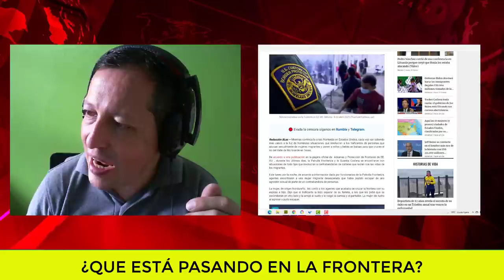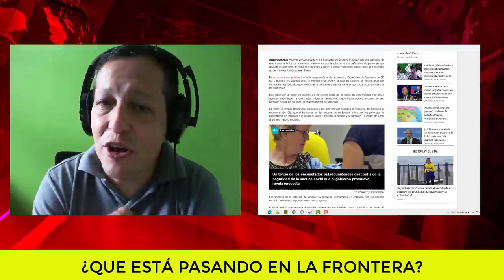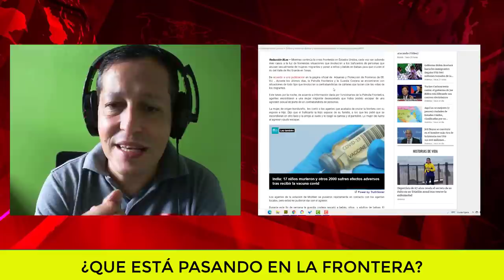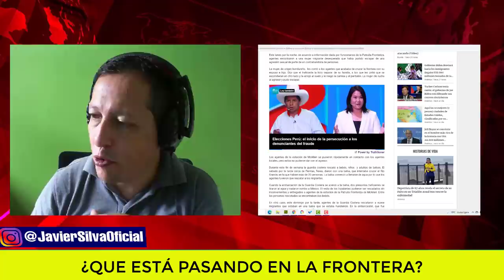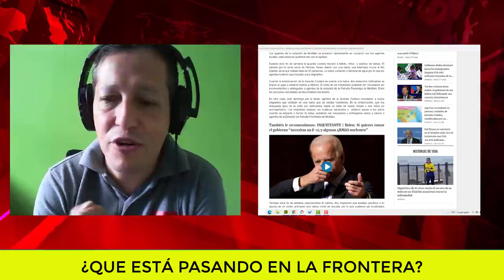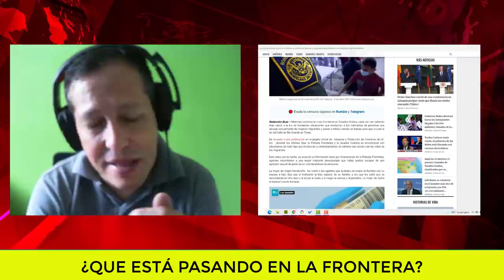NOTICIAS DE ESTADOS UNIDOS HOY Bebes Solos en Balsas Cruzan la frontera